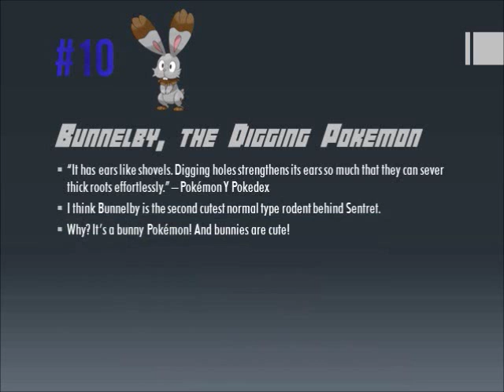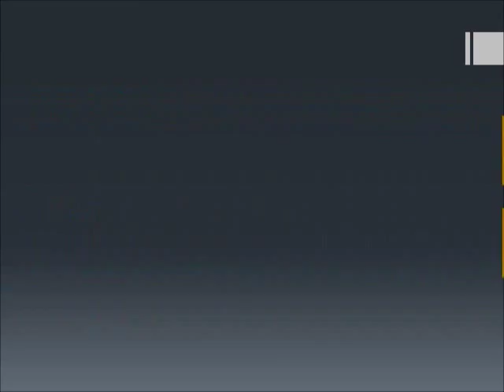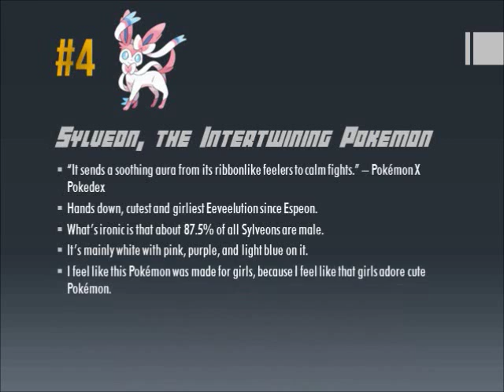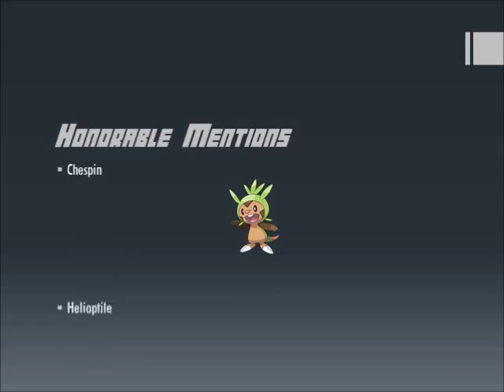Top 10 Cutest Pokemon of Generation 6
Even though this generation introduced the least amount of Pokemon, we still got some really cute Pokemon!

This is the first time I used DJ Sharpnel music as background music in a video.

Top 10 Cutest Pokemon of Gen 6
Top 10 Cutest Pokemon of the 6th Generation
Top 10 Cutest Pokemon of Kalos